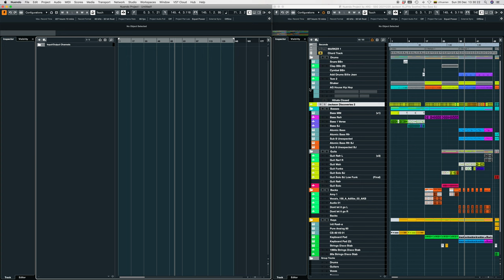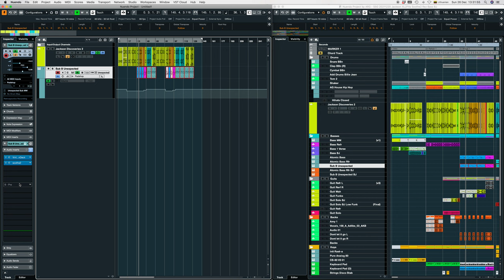Saving a Cubase / Nuendo project when a track is corrupted and makes the project crash.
It's a primitive and time consuming workaround but it's often better than Import Tracks From Project, especially when you don't know which track is responsible.

I've made a short film on the workaround I perform in such instances, hope it will be of use for many.
The essence: you open an empty project, then open the problematic one but do not activate it. Drag and drop the parts and events from the Bad Project to the new one, TRACK  BY TRACK. Choose parts and events from the Bad One by SHIFT + DOUBLE CLICK on the very first one –– thus all the parts and events to the right will be selected. Drag and drop them exactly at the same/corresponding bar/beat etc. in the new project (or you will position them in the correct place later), on an empty space, so that a new track with all the attributes from the Bad Project's track will be created. I know, it's tedious sometimes but it has saved my butt many times.

Sure, there is "import tracks from project" function but not knowing which track causes the problem, the new project can inherit the bug, whereas this drag and drop method works for me every time.